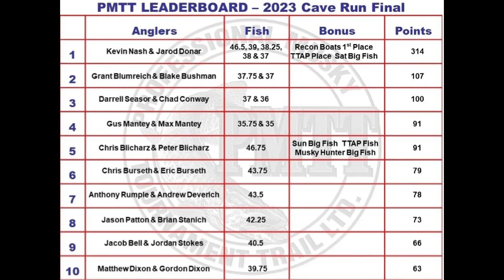2023 Lief Labs Shootout Musky Tourney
The 1st Qualifier for the PMTT in 2023. Nick gets his 1st KY Musky. I get my 1st musky on the new custom BCR Rod that was made for me with Dani's ashes in it!